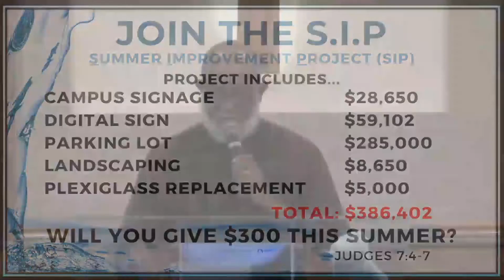UBAME July 10, 2022 P I V O T for Progress